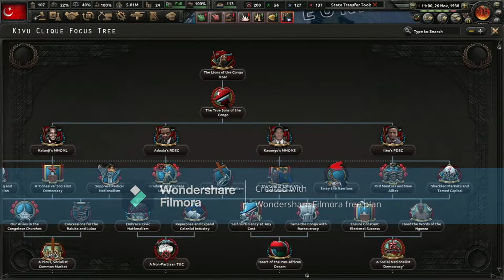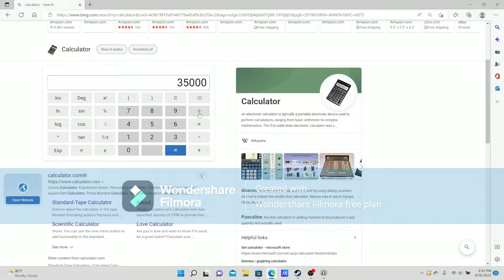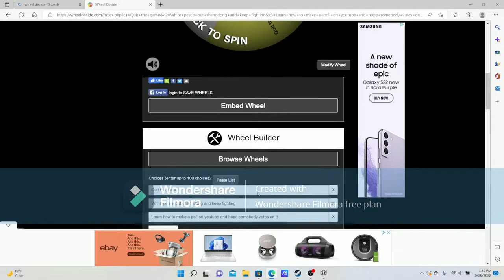Is this the end for Ma Hongkui's Islamic China? Kaiserredux Hoi4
Certified Halal Sequel